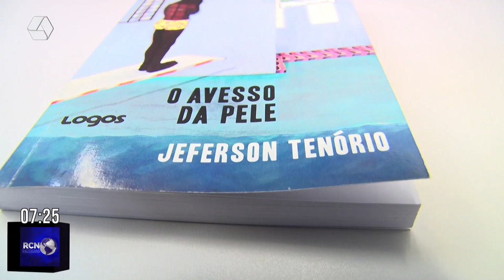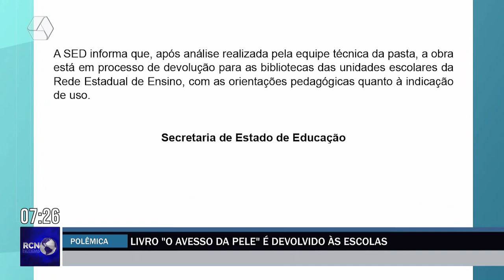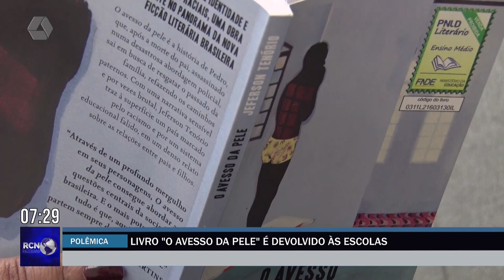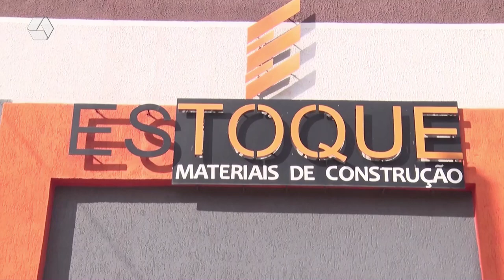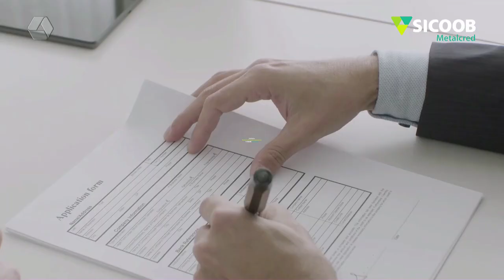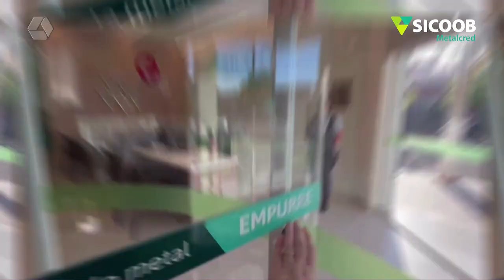RCN NOTÍCIAS 13-05-24